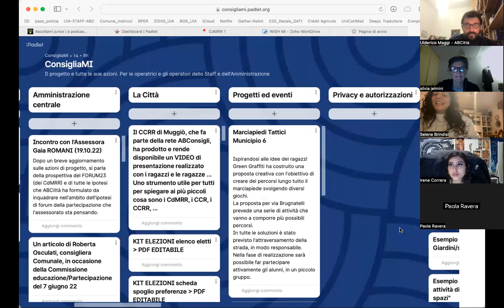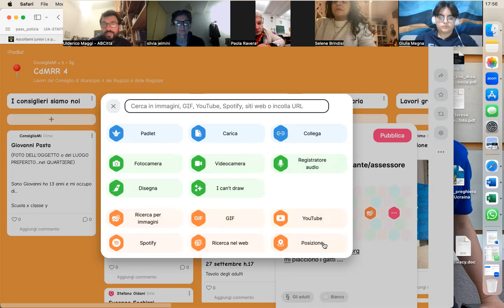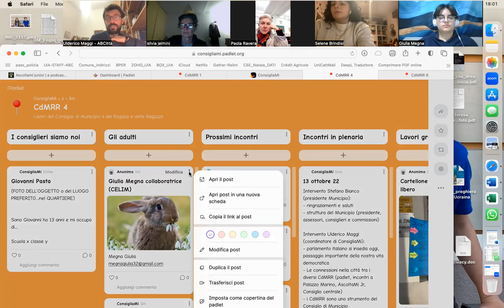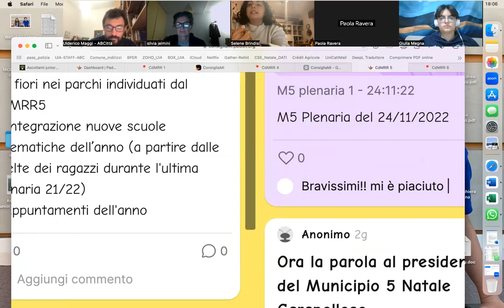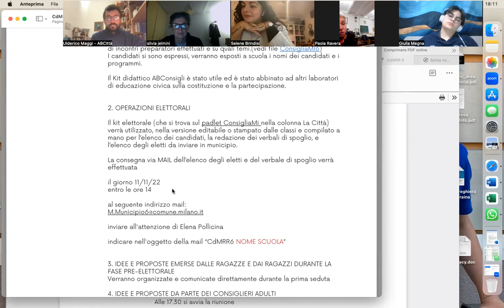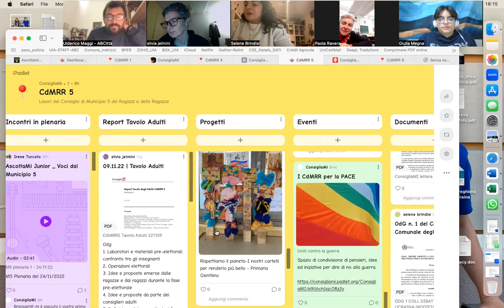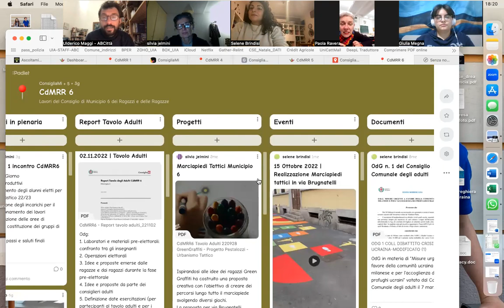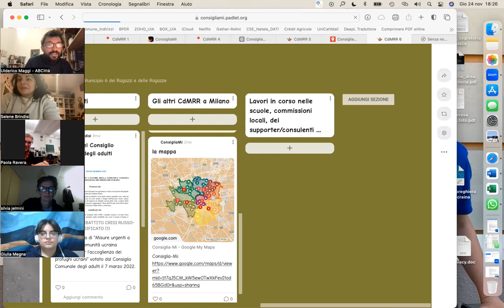03 / Usiamo il Padlet, laboratorio online / 24 novembre 2022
Il terzo appuntamento dell'AGORÀ delle COMPETENZE per la CITTADINANZA.

[Progetto ConsigliaMi]